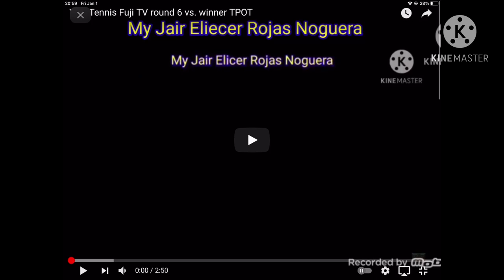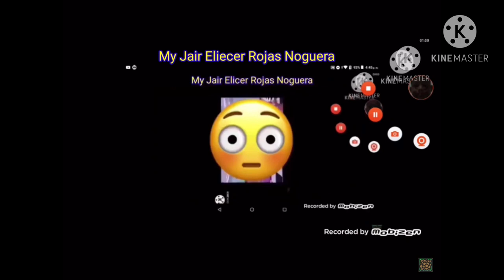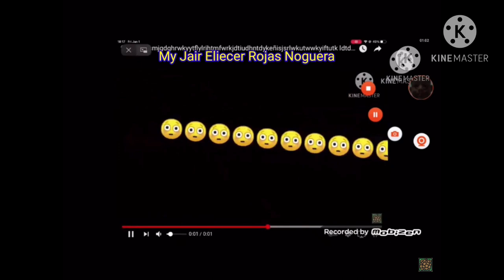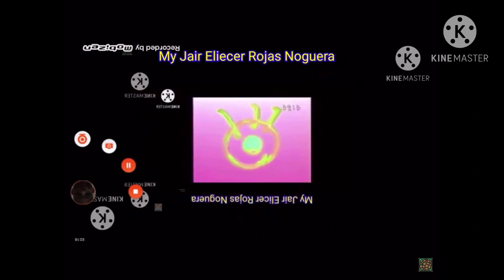(YTP Tennis) Klasky Klasky Klasky Klasky Klasky K L A S K Y Csupo AAAAAAAAAAAAAAAAAAAAAAAAAAAAAAAAAA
Round 7 vs. Jair Eliecer Rojas Noguera